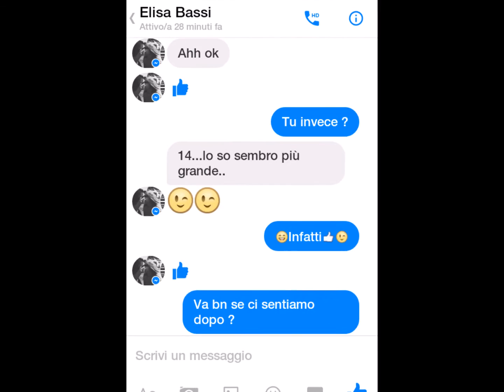Nicola Alborghetti 1 ANNO DI NOI ! ILY !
Ti amerò per sempre Principessa  Mia  !